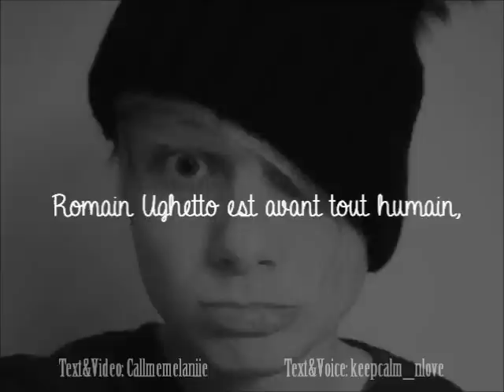Romain Ughetto, c'est...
N'hésitez pas à liker ou même la tweeter à @Romain_Ughetto, ça serai super ;)